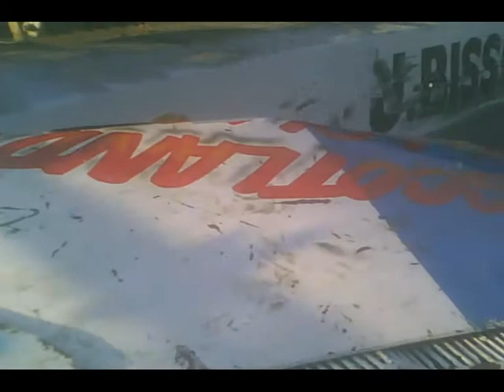naisy incar head on